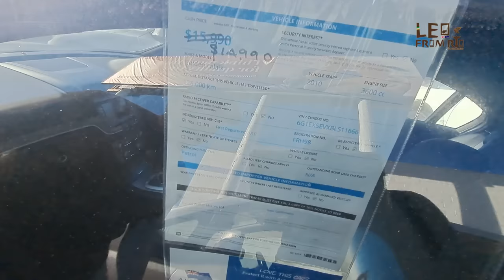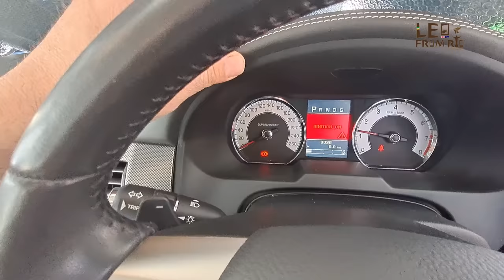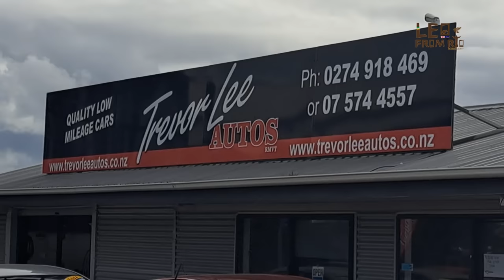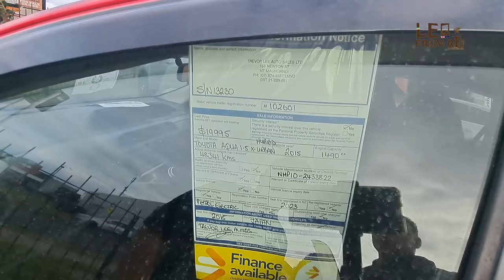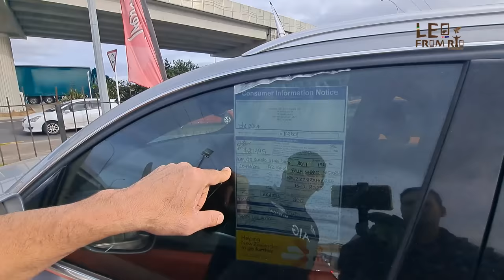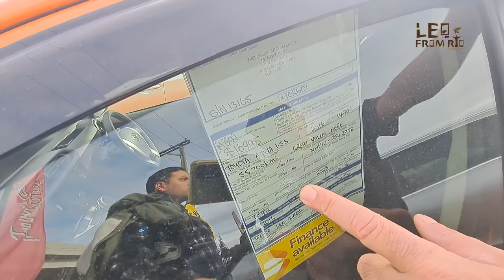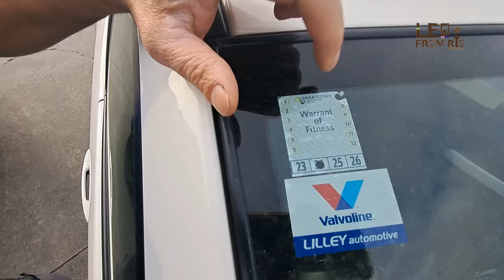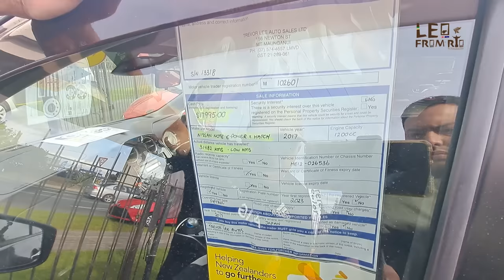NOVA ZELÂNDIA, MELHOR forma de comprar um carro. Leo From Rio.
CONHEÇA NOSSOS PARCEIROS 👇👇

[ LEOFROMRJ10 ]

Além disso, nosso canal está comprometido em fornecer informações precisas e atualizadas sobre a Nova Zelândia, desde questões políticas e sociais até conselhos práticos para quem deseja visitar ou morar no país. Nós fornecemos dicas úteis sobre como planejar uma viagem à Nova Zelândia, quais são as melhores épocas para visitar, como lidar com a cultura e muito mais.A comida da Nova Zelândia é uma mistura de influências Maori, europeias e asiáticas. Os Maori são os nativos da Nova Zelândia e sua cultura tem uma forte influência na culinária do país. Os europeus trouxeram suas próprias comidas para a Nova Zelândia, incluindo a batata, o trigo e o gado. Os asiáticos também trouxeram suas próprias comidas para a Nova Zelândia, incluindo o arroz, o peixe e o frango.

A comida da Nova Zelândia é conhecida por ser saudável e deliciosa. Os ingredientes frescos e de alta qualidade são usados em muitos pratos. A comida da Nova Zelândia também é conhecida por ser criativa e inovadora. Muitos chefs neozelandeses estão experimentando com novos sabores e texturas, criando pratos únicos e deliciosos.

Alguns dos pratos mais populares da Nova Zelândia incluem: